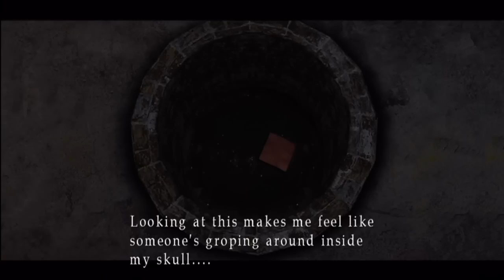I Never Played... Silent Hill 2 HD - Playthrough Part #1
I Never Played... Silent Hill 2 (HD Collection)

Okay so this is gonna be a series were I play oldschool / classic / awesome games, that for one reason or another I overlooked.
This time it's Silent Hill 2, I can't tell you much about it because "I Never Played" it ! :D

Dirty tags: Silent Hill 2 HD collection Lets play let's play let us playthrough play through walkthrough walk through funny xbox 360 live arcade episode diablo minecraft cod call of duty FPS battlefield fifa video game hd gameplay commentary RyanB63 RyanB